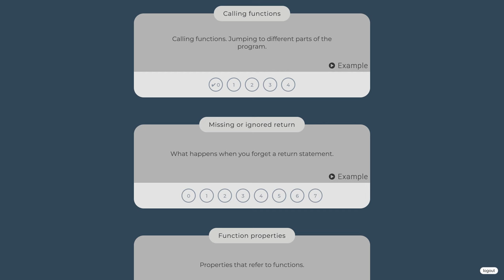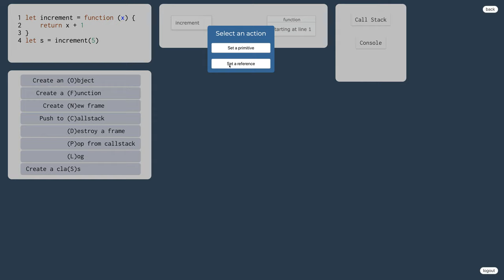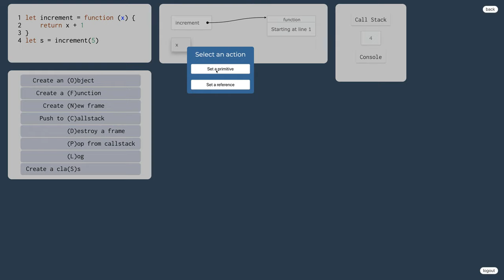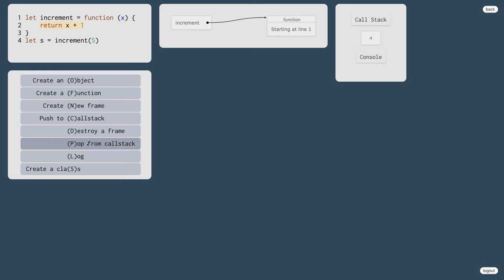1010 👅 1.2.15e. Volanie funkcie v JavaScripte - cvičenie